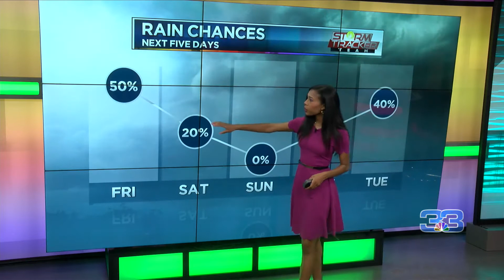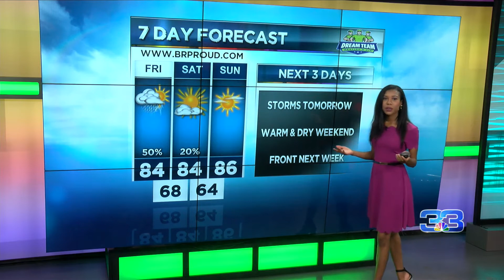StormTracker Forecast (October 22, 2020)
Expect more storms tomorrow and a mostly rain-free weekend.